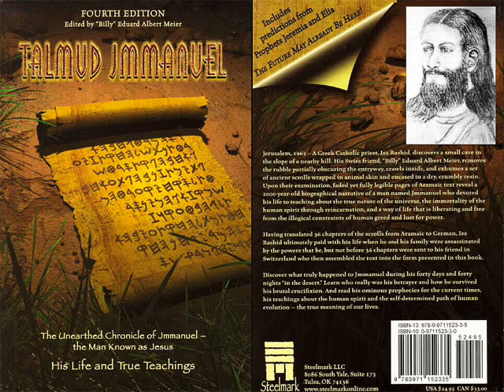Talmud Jmmanuel - Story of a great man falsely named Jesus Christ 2/34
Jerusalem, 1963 - A Greek Catholic priest, Isa Rashid discovers a small cave in the slope of a nearby hill. His friend, "Billy" Eduard Albert Meier, removes the rubble partially obscuring the entryway, crawls inside, and exhumes a set of ancient scrolls wrapped in animal skin and encased in a dry, crumbly resin. Upon their examination, faded yet fully legible pages of Aramaic text reveal a 2000-year-old biographical narrative of a man named Jmmanuel who devoted his life to teaching.

Having translated 36 chapters of the scrolls from Aramaic to German, Isa Rashid ultimately paid with his life when he and his family were assassinated by the powers that be, but not before 36 chapters were sent to his friend in Switzerland who then assembled the text into the form presented in this book.